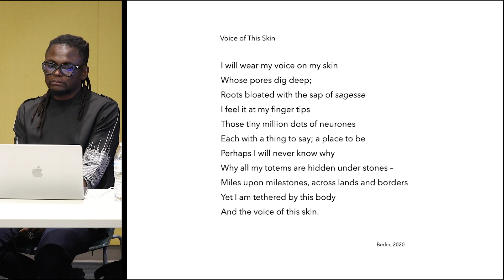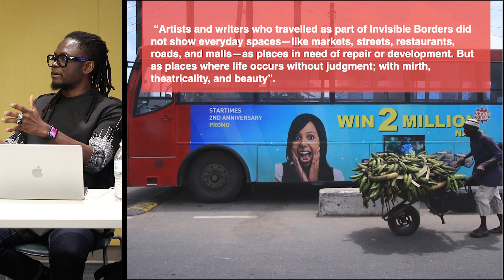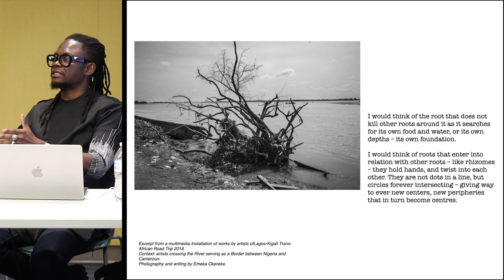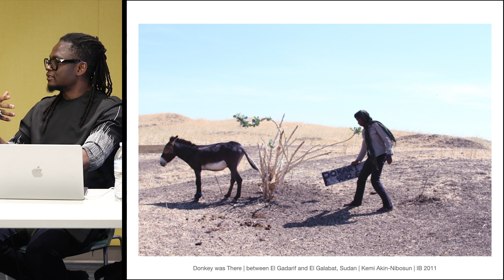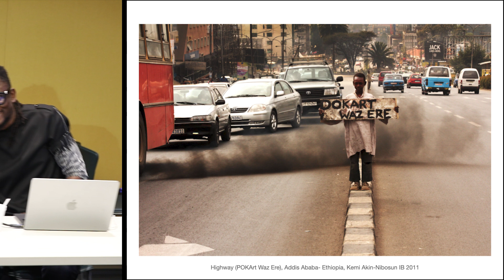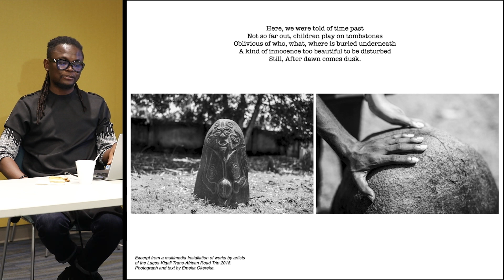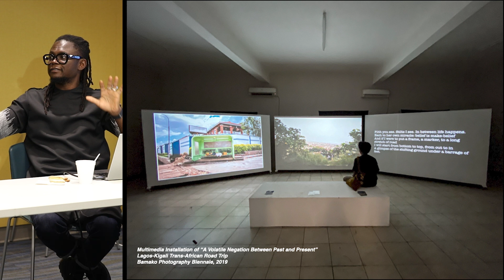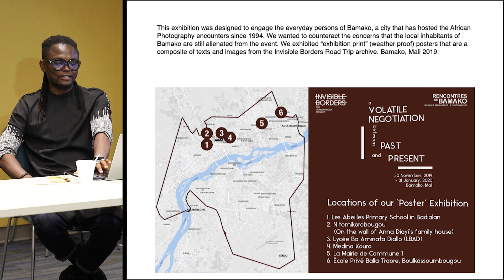Emeka Okereke talks about his artistic practice at the Indiana University Bloomington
In September 2022, the visiting scholar and artist Emeka Okereke presented at the Indiana University African Studies Program about his artistic career and Invisible Borders Trans-African project.

This presentation is an excellent resource for anyone wanting to learn more about how photography and media are used by an established Nigerian artist to advance conversations about borders, modernity, and coloniality in Africa. Emeka also pulls from Igbo cosmologies and Franz Fanon to show how his work is engages specifically with modernity, imagination, and relations between the self and other.

Presently, this is an "unlisted" video that can only be accessed using a shared URL link.

Please refer to the chapters list below for quick access to topics of interest.

Chapters

00:00 Introduction
04:45 Emeka's artistic beginnings
10:25 Premise of the Invisible Borders project
12:45 Western perspectives of Africa
13:30 Artistic identity and selfhood
15:00 Current direction of Invisible Borders: "Demystifying distance"
17:34 Using photography to conceptualize public space in Africa
21:00 Using photography to capture post-coloniality in Africa
27:00 Remapping the world with embodied experiences
34:00 Self-referential work in Invisible Borders
37:00 Writing and photography
45:11 Multi-media exhibitions
52:00 Reimagining cartography
54:22 Public space exhibitions in Lagos and Bamako

Resources